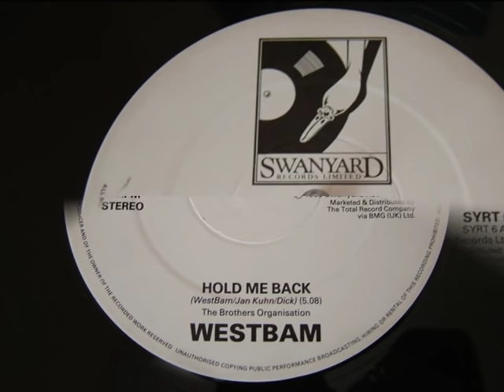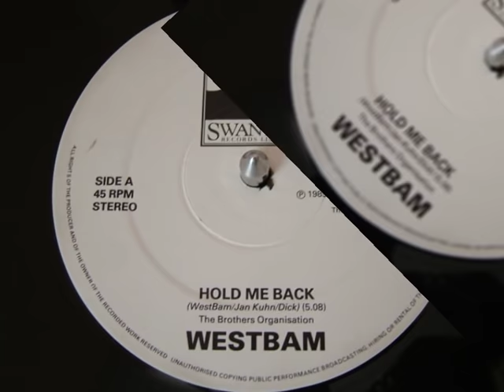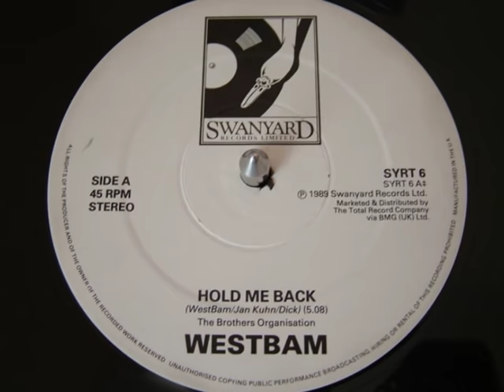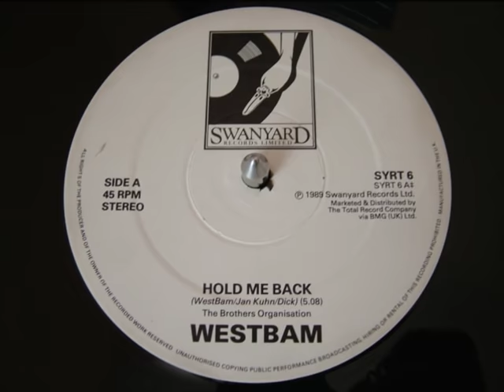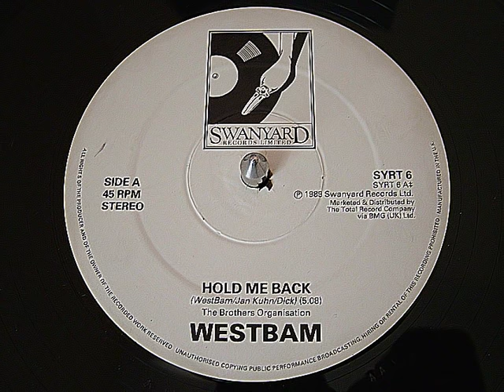Westbam - Hold Me Back